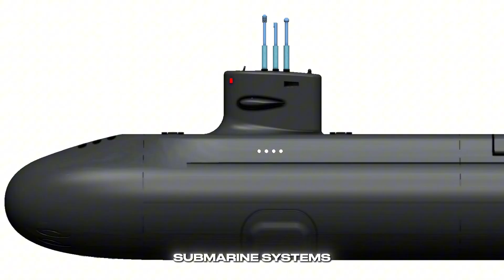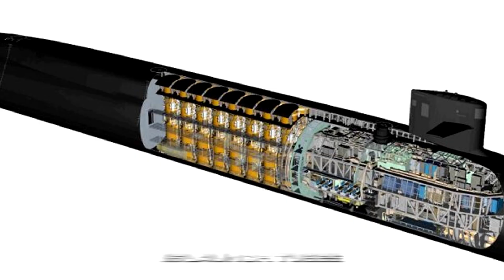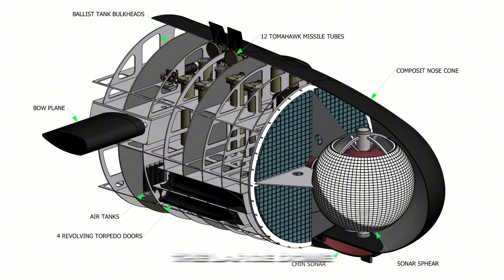How The Columbia-Class Submarine Changes Everything!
Dive into the latest news about the Columbia class submarine! 🚢 This video highlights advancements in military technology, showcasing how the US Navy is enhancing its naval power with these new ballistic missile submarines. Discover the impressive features of the Columbia class submarines and their impact on naval defense! 🌊
The Columbia-class program is the U.S. Navy’s top priority — a plan to design and build 12 new Columbia-class ballistic missile submarines (SSBNs) to replace the aging Ohio-class SSBN fleet. The Ohio-class submarines, first deployed in 1981, are nearing the end of their service lives between 2027 and 2040. Starting in 2031, each retiring Ohio-class submarine will be replaced with a new Columbia-class SSBN.

Procured in 2021, the first Columbia-class submarine marks the beginning of the largest and most advanced submarine program in U.S. history. With greater displacement than the Ohio-class, the Columbia-class will become the largest submarine ever built by the United States, designed with the most up-to-date stealth technology and survivability features to last a full 40-year service life.

In this video you’ll learn:
• Why the Columbia-class program is critical to U.S. national security
• How the Navy is replacing its Ohio-class submarines
• The advanced design and stealth features of the Columbia-class
• Why this SSBN program is prioritized above all other Navy projects

The Columbia-class SSBN represents the future of America’s sea-based nuclear deterrent, ensuring unmatched stealth, survivability, and strike capability for decades to come.

💬 Comment: Do you think the Columbia-class will redefine submarine warfare?